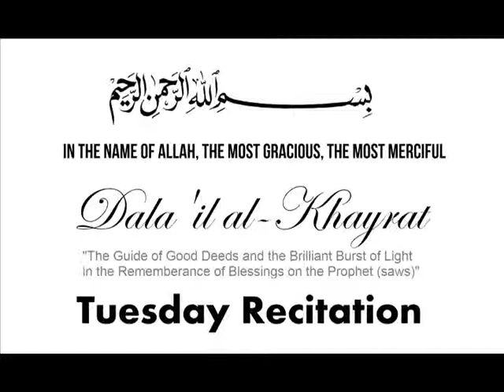Dala'il al-Khayrat - Tuesday Recitation (Blessings on the Prophet (saws))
Dala'il al-Khayrat - Full Tuesday Recitation

Blessings for the Prophet Muhammad (peace be upon him)

"Dalail al-Khayrat, the most celebrated manual of Blessings on the Prophet (Allah bless him and give him peace) in history, was composed by the Sufi, wali, Muslim scholar of prophetic descent, and baraka of Marrakesh Muhammad ibn Sulayman al-Jazuli (d. 870/1465)."

Composed by  Abu Abdullah Muhammad ibn Suleiman ibn Abu Bakr Al-Jazuli Al-Simlali
Recited by Ishak Danis